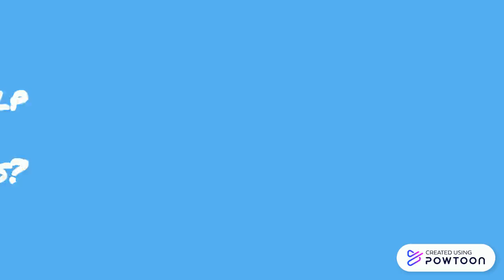NC Stream Watch